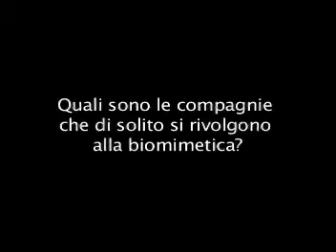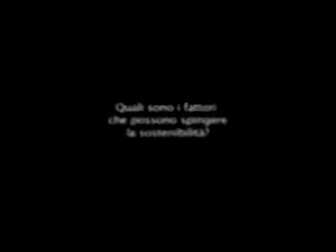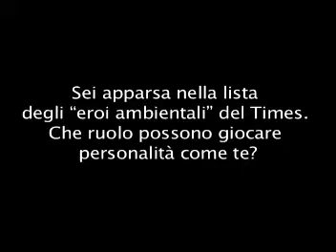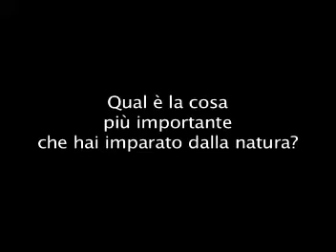Video intervista a Janine Benyus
Janine Benyus, biologa, consulente per l'innovazione e presidente del Biomimicry Institute, ci parla della biomimetica, una nuova scienza che propone soluzioni innovative avendo come principale fonte d'ispirazione la natura.
Studiando gli ecosistemi, gli animali e i processi naturali, si può imparare come sopravvivere e creare condizioni ottimali per progredire nel rispetto dell'ambiente.
Cooperazione è la regola fondamentale nel mondo della natura e la strategia da seguire per migliorare la qualità della vita.